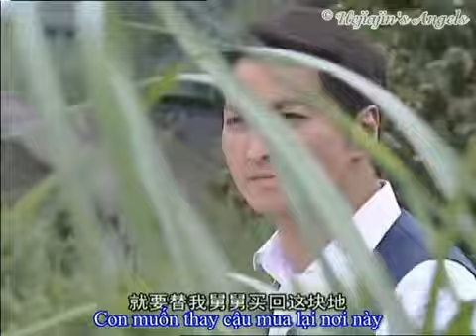Nan Vi Nu Nhi Hong 2C vietsub